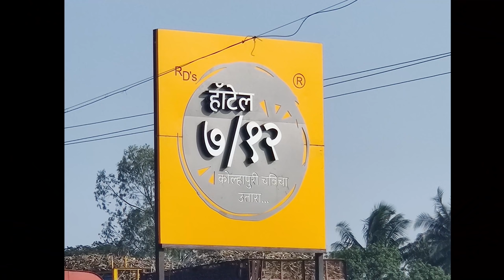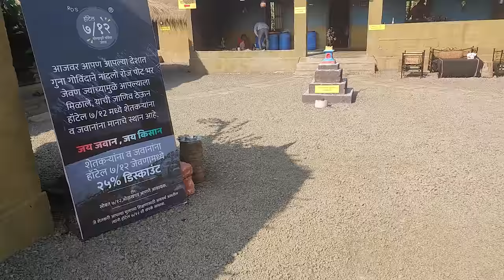Hotel 7/12 Kolapur || DAY 4 RETURN JOURNEY || Moto & Food Vlog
Shoot On : Oneplus 7 Pro
                    Gopro Max